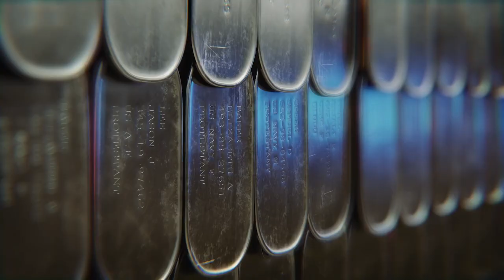The Bob Cordaro show on TV #44 W/ Mark Albert, M.D.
This weeks episode with Phil Odom and Sunday Brunch Power Player of the Week, Doctor and owner of CBD INTACT, Dr. Mark Albert, M.D.